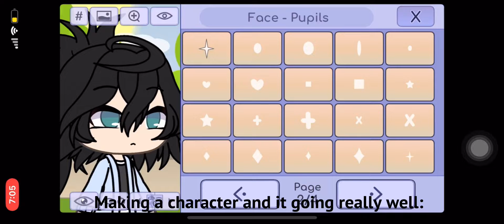|| pipi und kaki in pipi kaka land😼|| 🦋bluuberri🦋||